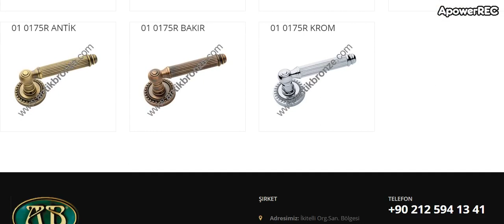ANTİK BRONZ MARKA PİRİNÇ DÖKÜM KAPI KULPLARI MODELLERİ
Evim için pirinç döküm kapı kulplarını uzunca bir süre arayıştan sonra bu sitede bulabildim.Sizlerle de paylaşmak istedi.Daha detaylı incelemek içim antikbronz sitesini ziyaret edebilirsiniz.Bu tarz videoların devamının gelmesi için lütfen beğen tuşuna basın ve kanalıma abone olmayı unutmayın